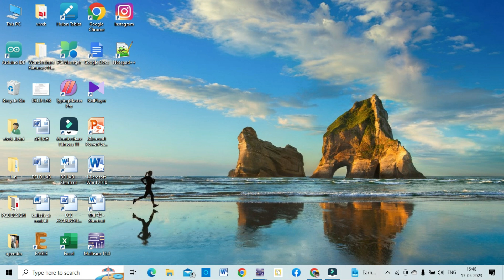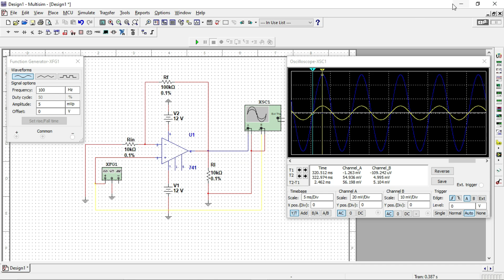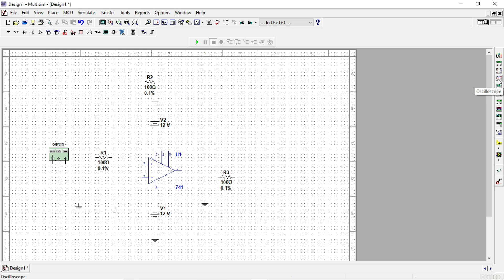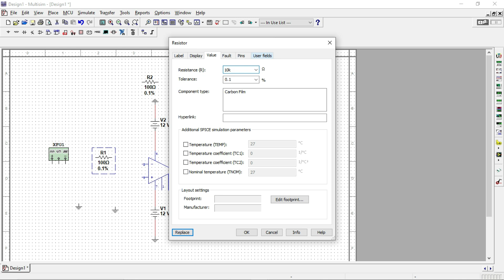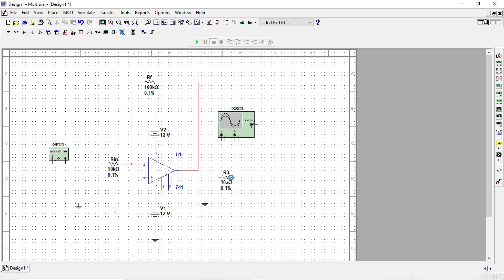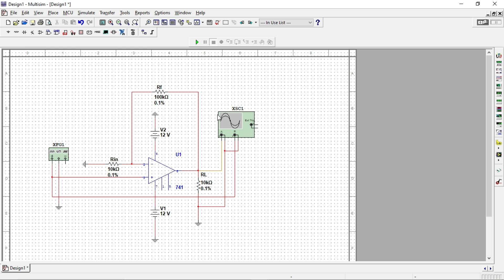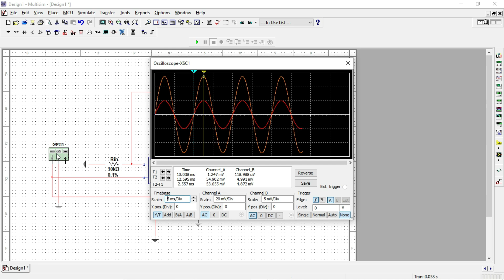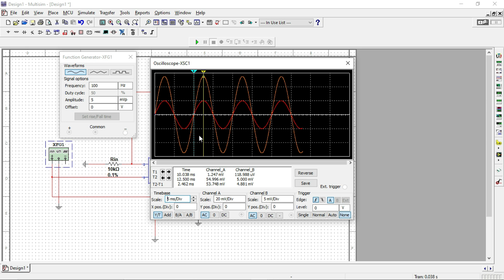Non-Inverting Amplifier, Non-Inverting,Circuit Design in Multisim,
To get updated with ECE BIT SINDRI be in touch with VIVEK DEHRI INSTRUCTOR BIT SINDRI,
I am Uploading Electronics Laboratory and other Activity Videos of the ECE Department.